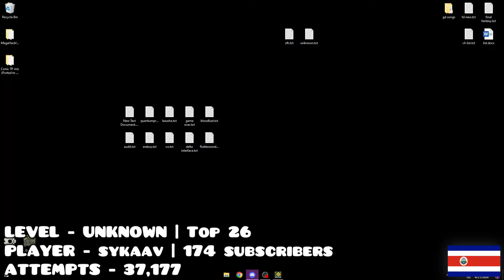Daily Demon List Reactions | #225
- TIMESTAMPS -
0:00 - Members
0:04 - Intro
0:09 - GalwayGuy - SZYSLAK
0:25 - Latko - Gustavo Fring
0:41 - Kookyeyes - Arctic Lights
1:28 - CutestDog44 - The Yandere
1:46 - Rafferd - Hardry
2:17 - kasiaUwU - Ouroboros
3:10 - fayodayo* - Farthest Outpost
3:36 - Dagger - ATOMIC CANNON
4:13 - Enderloning - CITRA
4:51 - NotSoCasual - Bloodlust
5:30 - lus - Bloodlust
5:53 - TheShinster17 - Akashic Records
6:39 - AidanTR - Cosmic Cyclone
7:16 - turtle - Zodiac
7:38 - Zombay - Oblivion
8:05 - ScoffGD - Oblivion
8:45 - Litoks - Arcturus
9:34 - sykaav - UNKNOWN